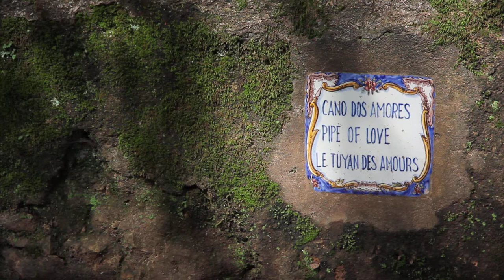Free Stock Footage